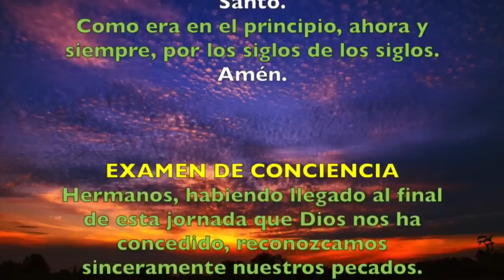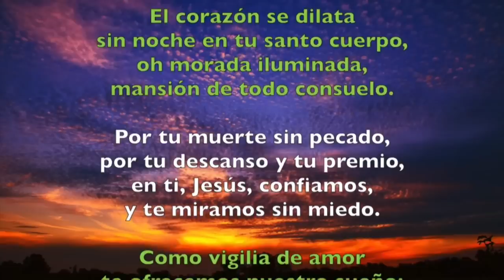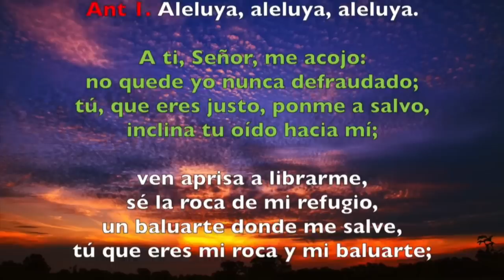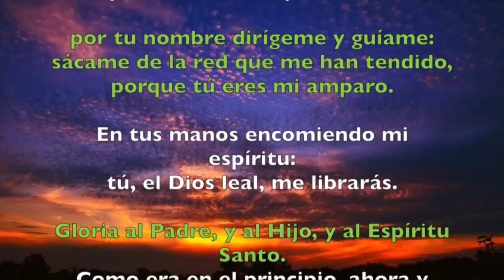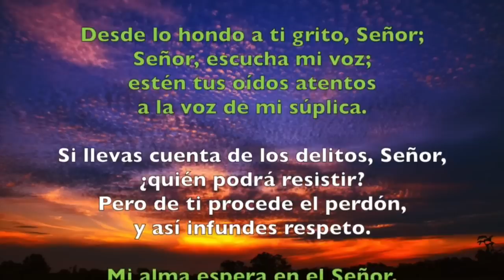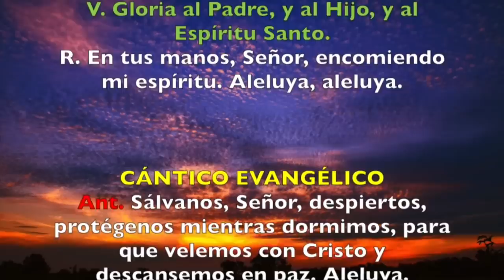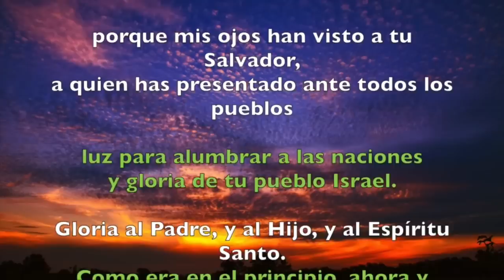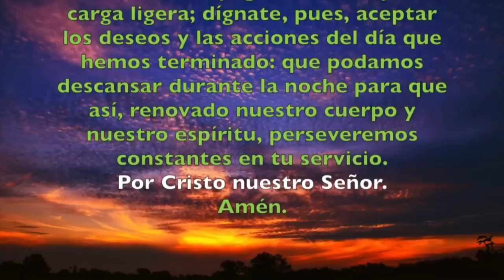Oración de la noche (Completas), MIÉRCOLES 24 DE MAYO 2023 |Miércoles VII semana de Pascua |P. Sam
Oración de la noche (Completas) MIÉRCOLES 24 DE MAYO 2023 |Miércoles VII semana de Pascua |Padre Sam